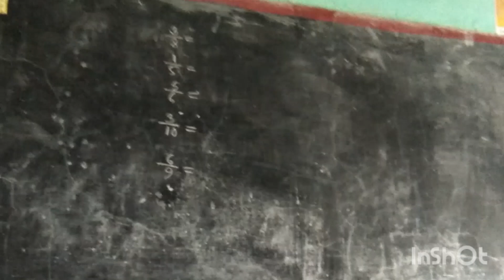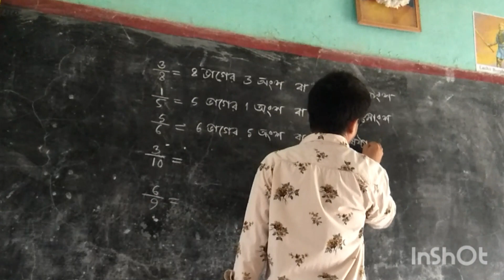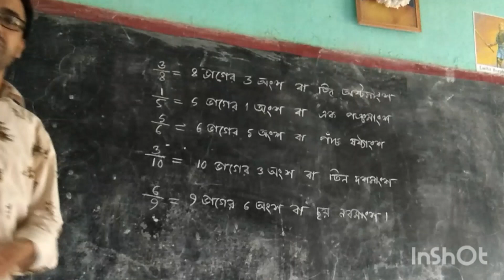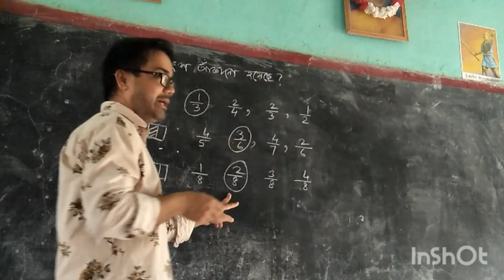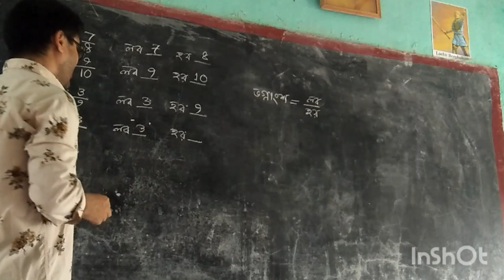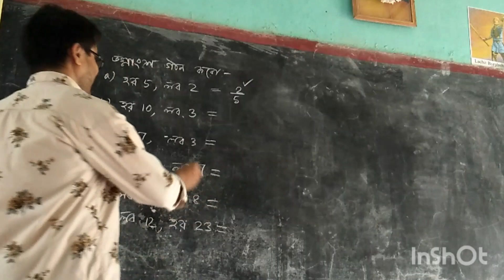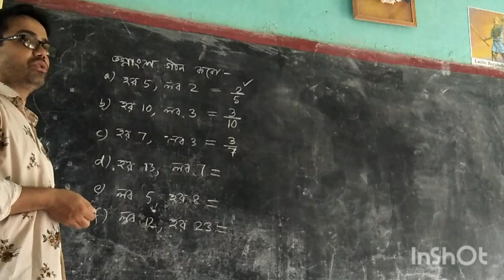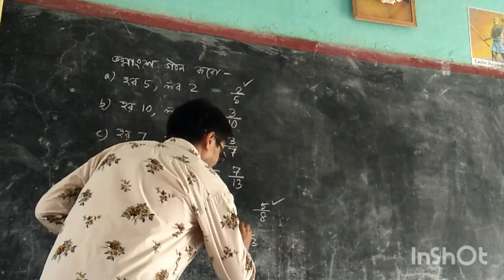Class V : Math : Chapter 7 : Fraction : ভগ্নাংশ গঠন